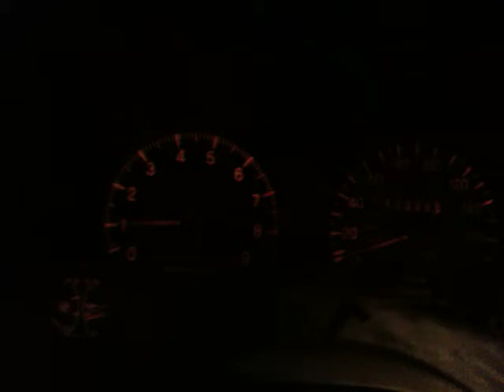2 step Eagle talon launch 0-60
6 bolt bottom end, 7 bolt head. 14b turbo~20psi